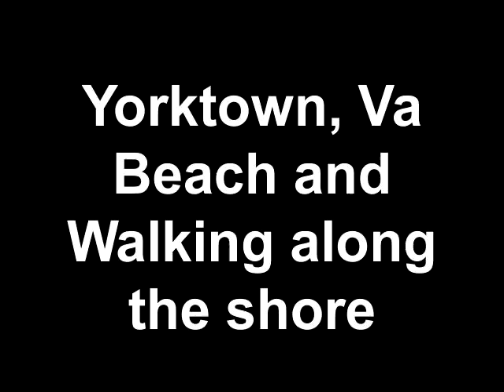Yorktown, Va. The Beach and Walking along the shore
Yorktown is historical and has a great beach